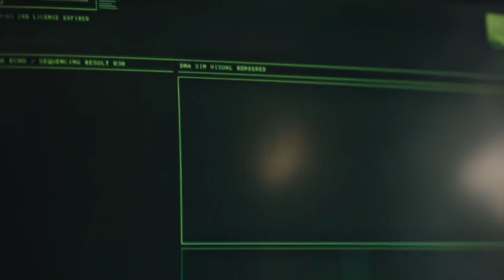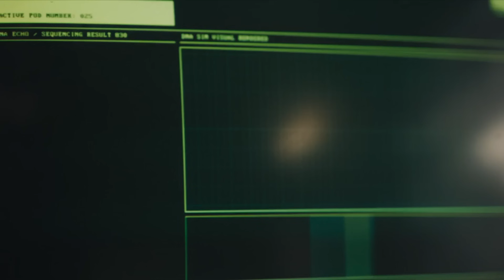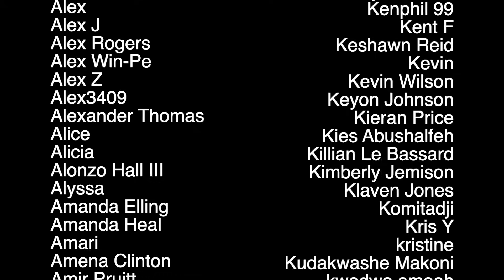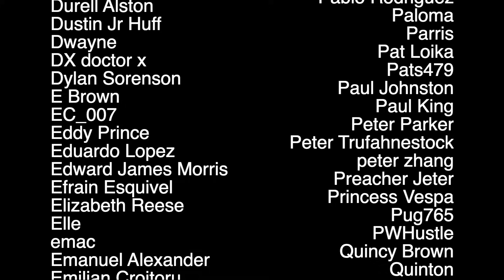Marvel Fans React to Secret Invasion Episode 1x2: "Promises"